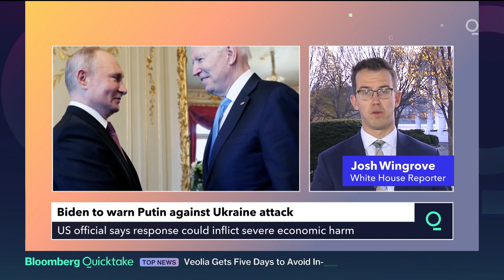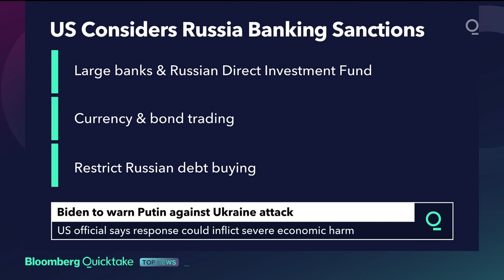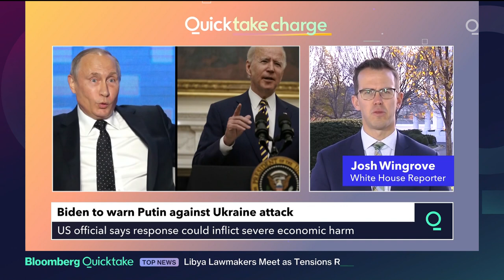Biden Weighs Russian Bank Sanctions If Putin Invades Ukraine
The U.S. and European allies are weighing sanctions targeting Russia’s biggest banks and the country’s ability to convert rubles for dollars and other foreign currencies should President Vladimir Putin invade Ukraine, according to people familiar with the matter.

The sanctions -- including against some of Russia’s largest banks and the Russian Direct Investment Fund -- are among the options that President Joe Biden may spell out when he speaks with Putin on Tuesday, according to the people. The U.S. could also restrict the ability of investors to buy Russian debt on the secondary market, they said.

The options were described by two people familiar with the matter who asked not to be identified discussing private deliberations. The most drastic option would be to bar Russia’s access to the Swift financial payments system, but that would wreak havoc on ordinary citizens so officials are more inclined to go after Russia’s ability to convert rubles into dollars, euros or British pounds, the people said.